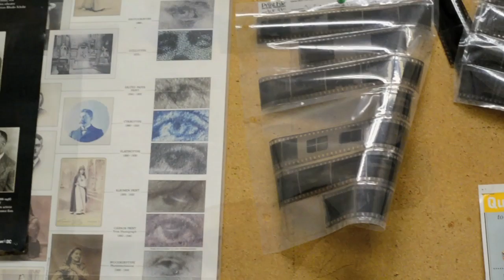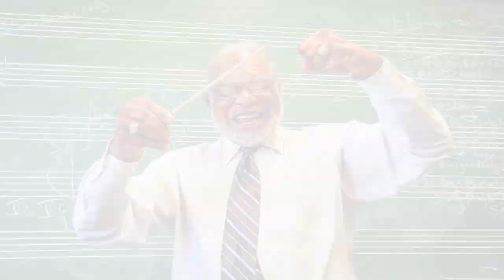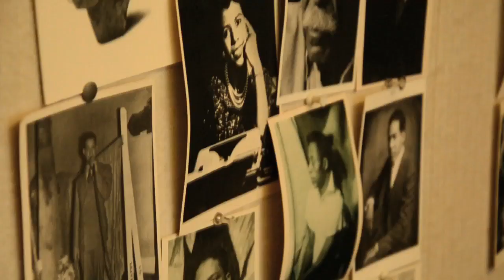The Division of Fine Arts at Howard University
Historically esteemed and informing the future of creative expression, Theatre, Art, and Music are the Department of Fine Arts at Howard University.

Musical selections in the order they are heard:
1. AfroBlue - Jubilee
2. AfroBlue - Tell Me A Bedtime Story
3. Geri Allen - Portraits and Dreams (Reprise)